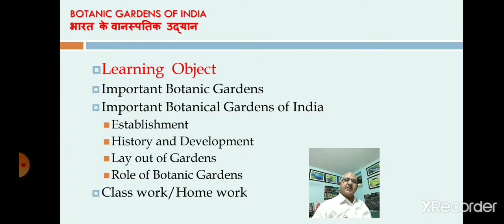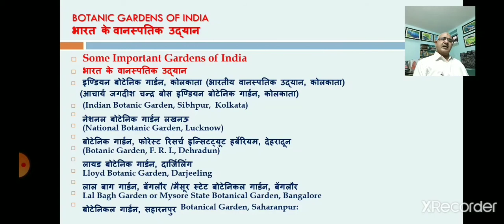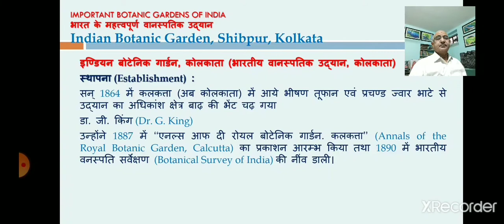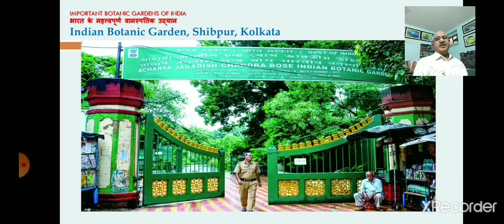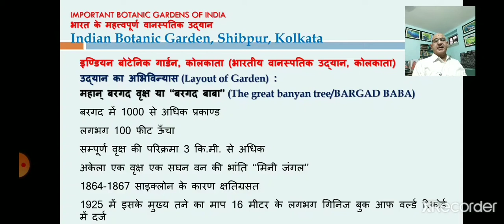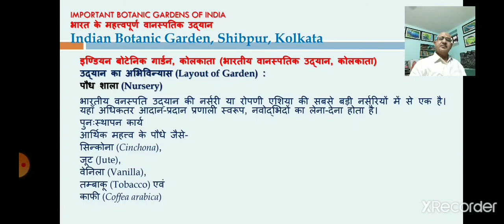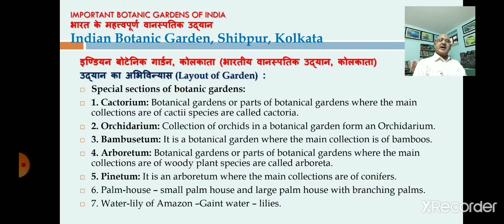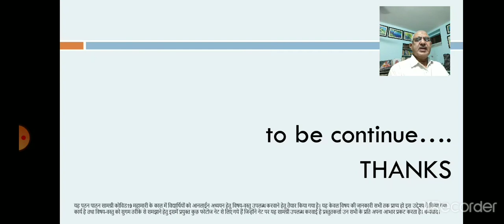Part-1 by Dr. J. R. QUEREISHI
B.Sc. Part-II/Paper-II (Systematics_of_Angiosperms)Indian_Botanic_Garden_Kolkata